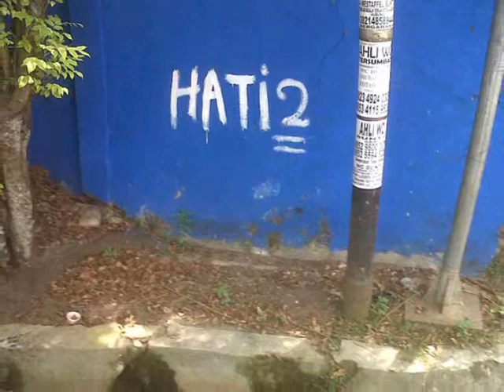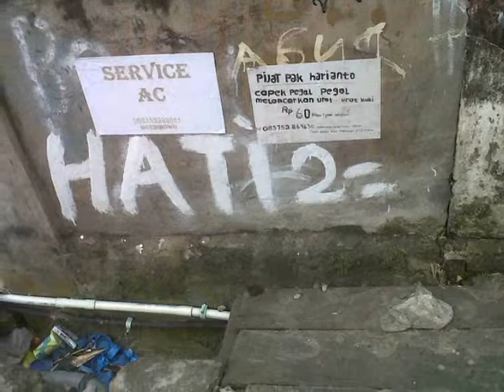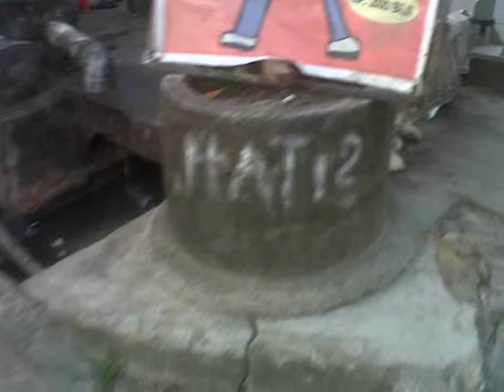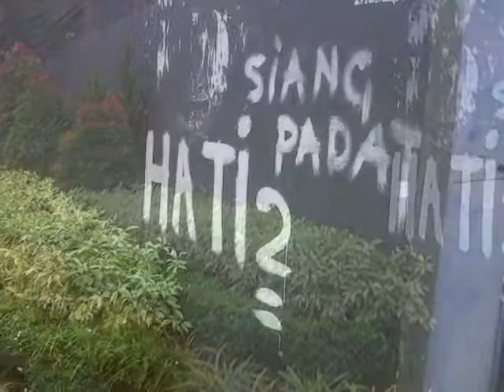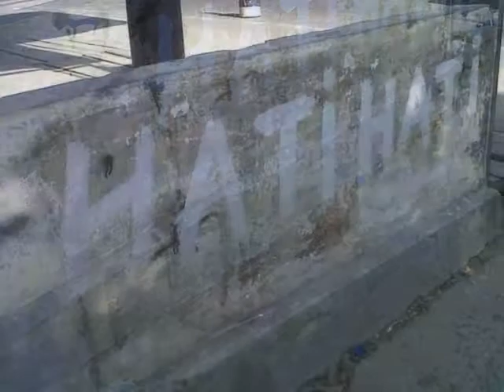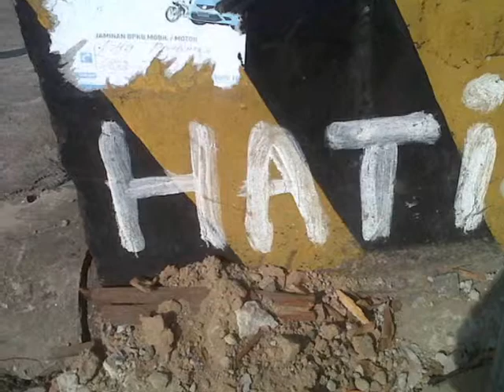Coretan coretan Hati- hati di kota Samarinda Kal-Tim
Hati- hati hati-hati hati-hati coretan ini tersebar di setiap tepi jalan protokol di Samarinda baik coretan lama maupun coretan baru sepertinya instansi yang berwenang kalah cerdik dg Mr X sehingga sampai saat ini belum bisa mengatasinya atau memang masabodoh sehingga sampai saat ini Mr X
masih gentayangan sambil membawa cat ditangan ,diliat dari bentuk coretan ini dilakukan 1 orang apapun motifnya yang jelas mengganggu keindahan kota dan hebatnya coretan ini sampai di seberang kota Samarinda Kreativitas yang salah arah atau sang pelaku  memang kurang waras